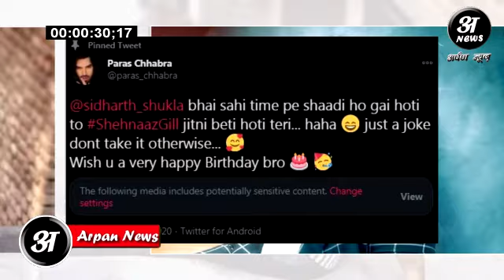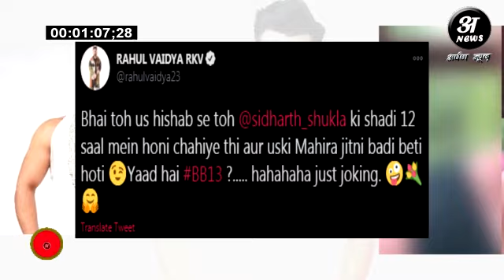Shehnaaz Gill के बारे में Paras Chhabra से उलटी बात सुनकर Shehbaaz badesha ने कही ऐसी बात